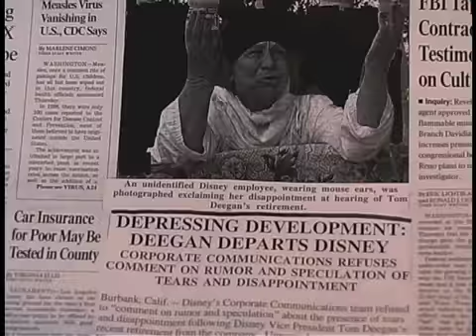Corporate Video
Clips from many vids I did for the Mouse House.